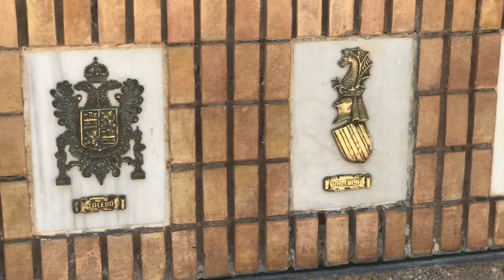Fuente de los Cincuenta Caños en Segorbe (Castellón)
Cincuenta caños que representan más cincuenta Comunidades Autónomas de España